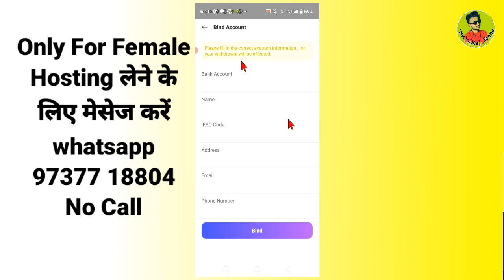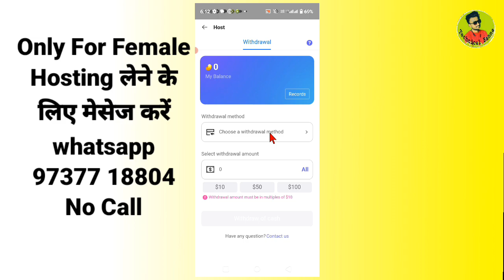Kome App Self Withdraw Kaise Milenga | Kome Host App | Kome Live App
Hosting Join Link - Female Only 👇👇
Application Link 👇👇👇👇

Enter Agent Id 👇👇

24552354